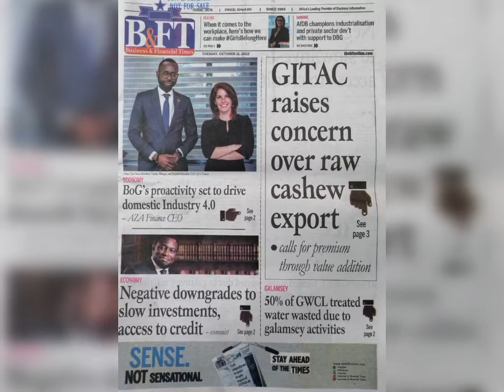Ghana Newspaper headlines for 11th October, 2022